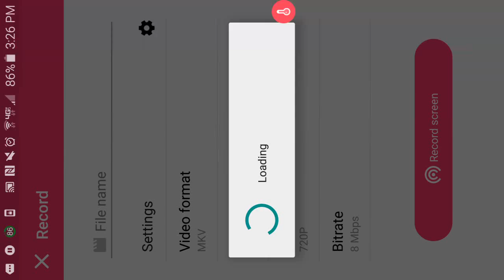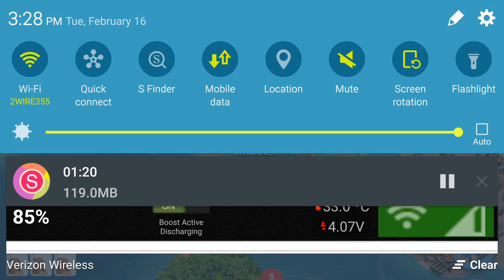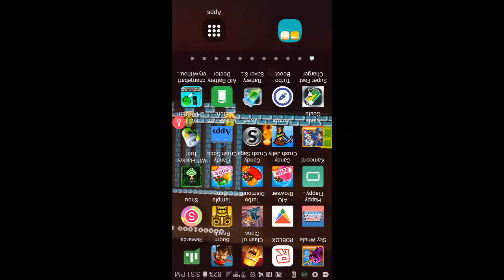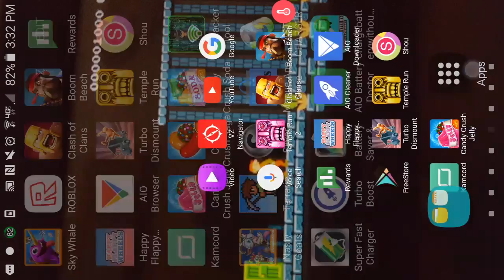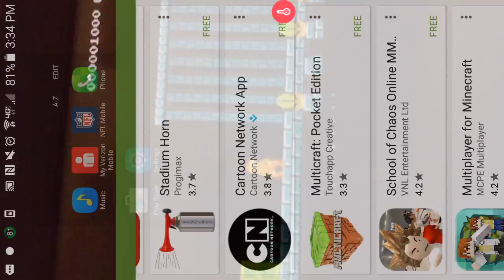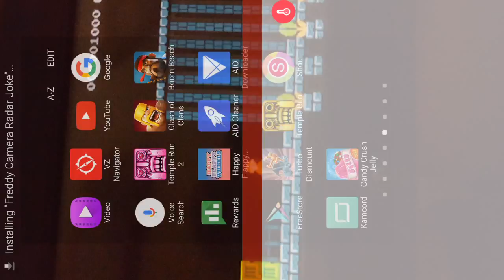Jack the boom beacher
Please let me know if you want me to play with someone